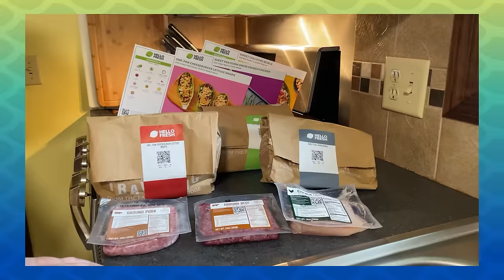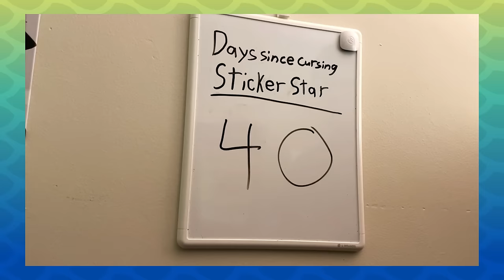What Makes A Good Game Companion?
Game sidekicks all live on a spectrum, from a well-realized three-dimensional character, to a cardboard cutout. Sidekicks can be designed in games to fill all kinds of functions, mechanical and narrative, but they all need to be designed carefully to stay out of the contempt zone. More Midna, less Kersti. Let's talk about what you can do with a sidekick!

Featuring:
Zelda: Ocarina of Time
Majora's Mask
Skyward Sword
Paper Mario Sticker Star
HiFi Rush
Spyro
Phantom Hourglass
Banjo-Kazooie
Jak and Daxter
And The Sequel
Ace Attorney series
Legend of Zelda: Twilight Princess
Portal

Patrons get ad-free episodes early, plus access to our behind-the-scenes podcast.